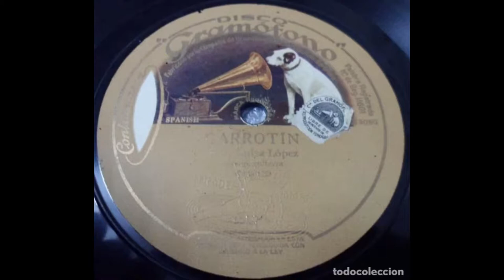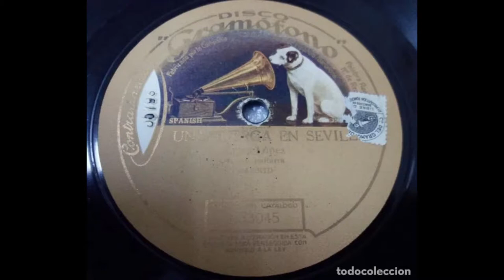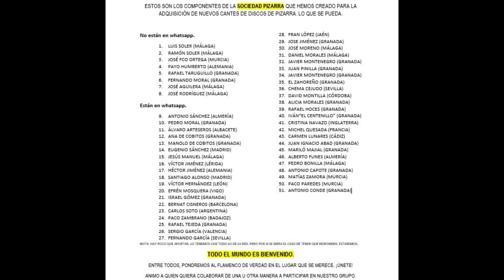(2 de 2) 100% LUISA LÓPEZ LA DE LOS TANGOS CON ROMÁN 1907 2 CANTES. Discografía completa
LUISA LÓPEZ, LA DE LOS TANGOS.
Curiosa cantaora de la que nada se sabe de ella. Dejó grabado tres discos. Dos de ellos podrán escucharlos. Se trata de un garrotín y de unas sevillanas que no tienen nada en particular en contraposición con la grabado por sus coetáneos de principios de siglo y en la primera década del siglo XX.

LÓPEZ (LUISA)

CON LA GUITARRA DE ROMÁN GARCÍA
ZONOPHONE
X-5 53.001         Sevillanas Mare que me gusta el puente
X-5-53.000   Garrotín Garrotín, garrotán
X-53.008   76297 Tango-tiento nº 2. NO LO TENEMOS.

155 LUISA LÓPEZ LA DE LOS TANGOS CON ROMÁN 1907 2 CANTES

00:01 Garrotín ‘Al palacio de la Vela’
03:05 Sevillanas ‘Mare que me gusta el puente’